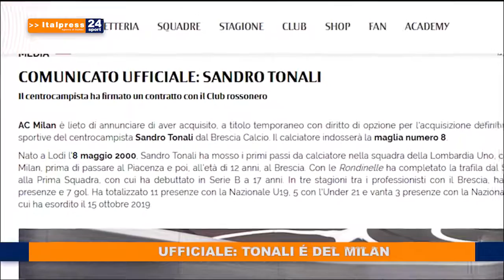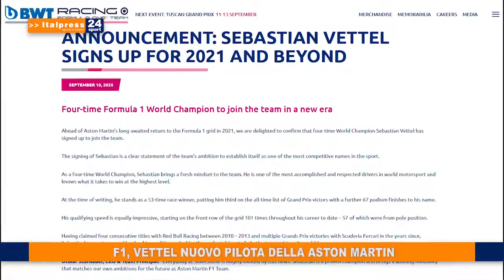Tg Sport ore 17.30 del 10/09/2020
In questa edizione del telegiornale sportivo delle ore 17.30: - De Laurentiis positivo al Covid-19 - Ufficiale: Tonali è del Milan - Juve, Morata è il piano b - F1, Vettel è il nuovo pilota della Aston Martin